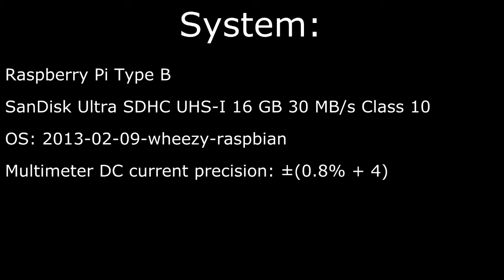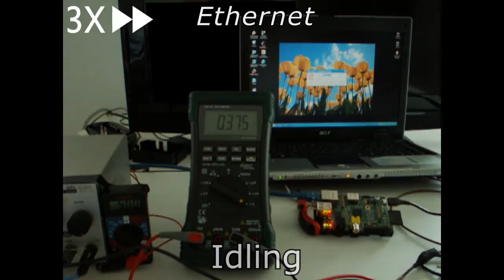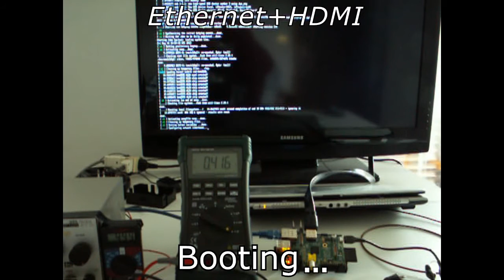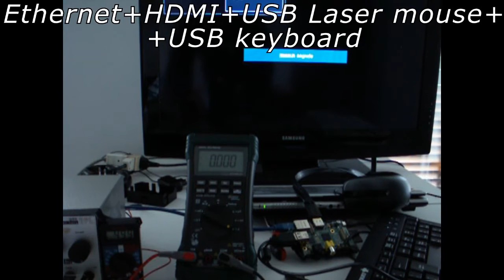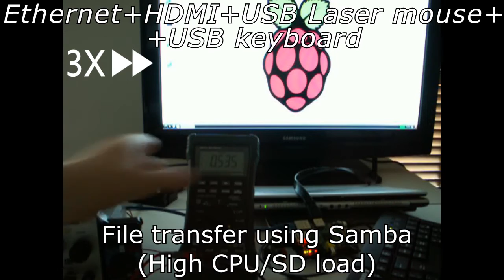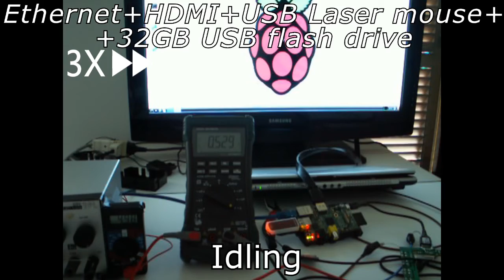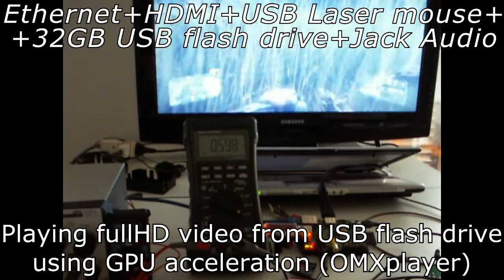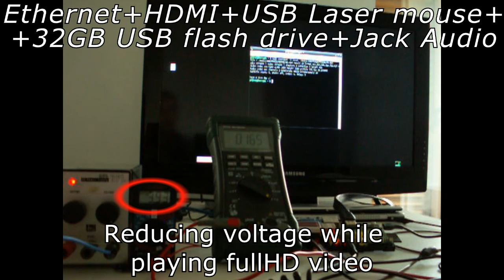Raspberry Pi (model B) power consumption, low voltage test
Raspberry Pi model B various scenarios power consumption:
1)No periferals
2)Ethernet
3)Ethernet + HDMI
4)Ethernet + RCA
5)Ethernet + HDMI + USB laser mouse + USB keyboard
6)Ethernet + HDMI + USB laser mouse + USB flash drive 32gb

Bonus:
-Playng fullHD video
-Low voltage test

WARNING!
The Raspberry is actually running at about 4.5V due to multimeter burden voltage.